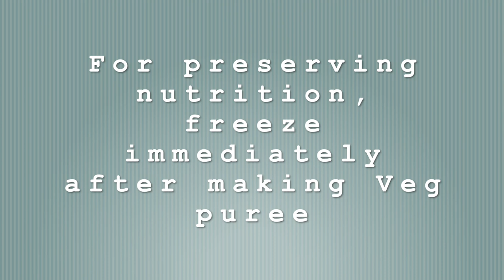4 Vegetable Purees for 6, 7, 8 Months Babies | Stage 1 Homemade Baby Food Recipes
4 New Vegetable Puree for 6 months Babies. Stage 1- Homemade Baby Food Recipes Vegetable Baby Puree for Kids, 7 month baby food, 8 month baby food, 9 month baby food, top baby purees, stage 2 baby food, baby first solid food Corn Baby Puree, Broccoli Baby Puree, Pumpkin Baby Puree, Sweet Potato Spinach Baby Puree

Here is the list of veg purees shown in this video:

1.Corn Baby Puree
2.Broccoli Baby Puree
3.Pumpkin Baby  Puree
4.Sweet Potato Spinach Baby Puree

Adjustable Steamer with handle
Mixer/Grinder/Blender: (Bella)
Cuisineart Hand Blender